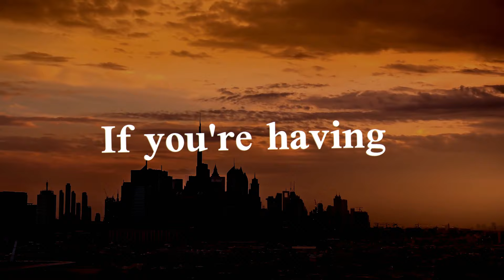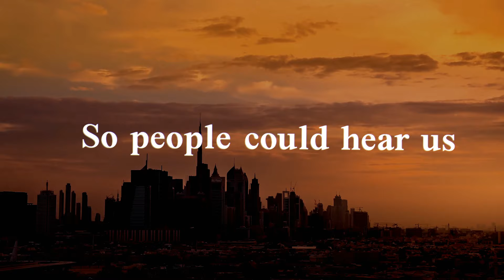Jules Mugisha - Strictly 4 My D.R.E.A.M.A.Z. (S4MD) (Official Lyric Video)